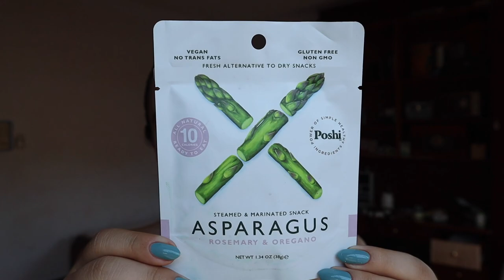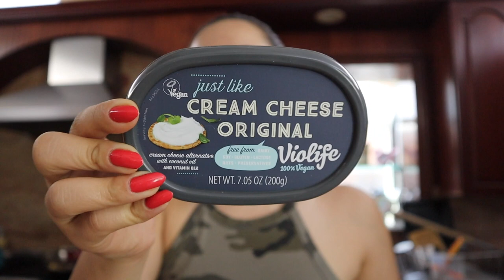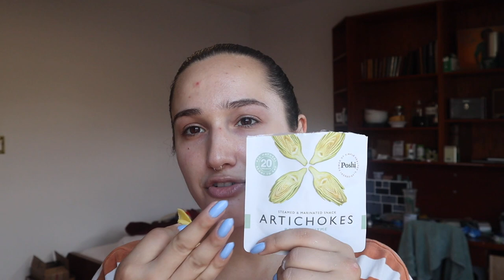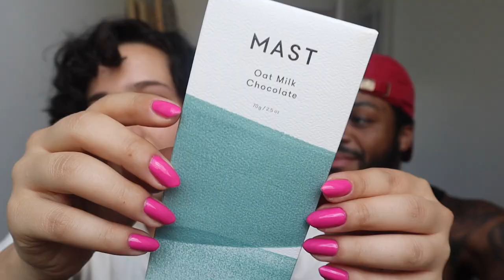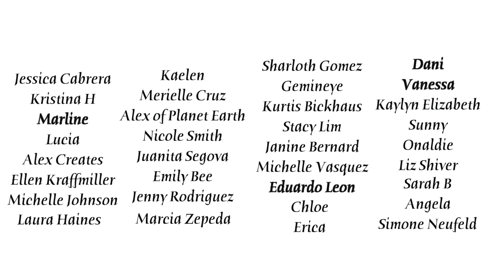Rating All The New Vegan Foods I Tried in June 2020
Foods I Tried: Poshi Steamed Asparagus, Abes Chocolate Brownies, Primal Spirit Teriyaki Jerky, Violife Cream Cheese, Poshi Steamed Artichoke, MAST Oat Milk Chocolate